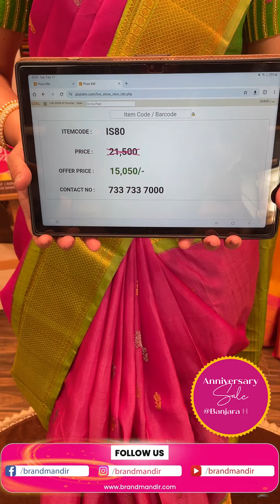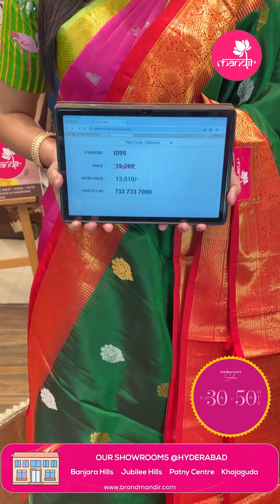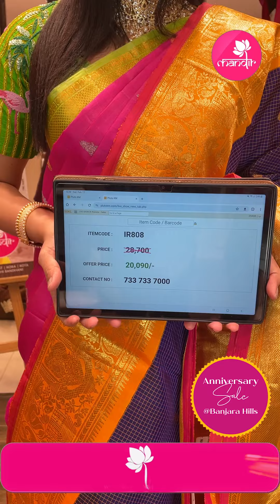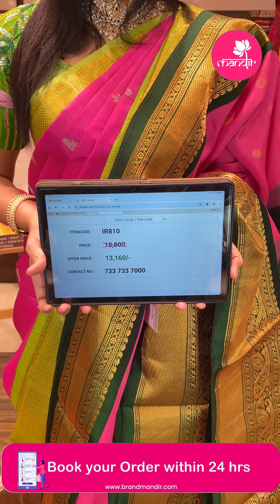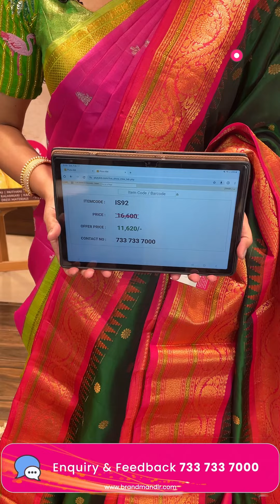Anniversary Sale | Gadwal Sarees Collection | FLAT 30% To 50% OFF | Brand Mandir Sarees LIVE